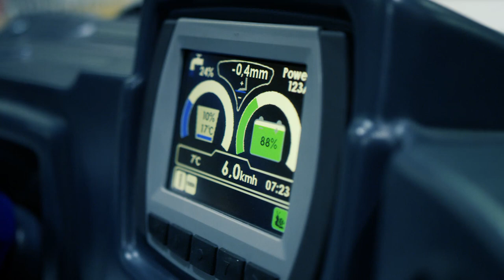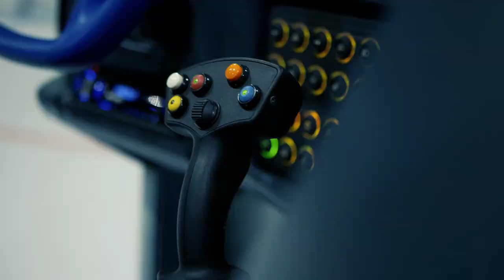Completely resurfacing the ice rink without a driver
Heading towards the future with Autopilot.
With WM Autopilot the vehicle covers the whole ice rink on a predefined route, and is capable of completely resurfacing the ice rink without a driver. WM Autopilot is controlled by means of an app, while the redundant safety system guarantees that the vehicle can be stopped at all times when on autopilot mode. The best assistant an ice-master could ever want!

▬ Ice resurfacer ▬▬▬▬▬▬▬▬▬▬▬▬▬▬

WM Mammoth + WM Autopilot

▬ Ice resurfacing machines for ▬▬▬▬▬▬▬▬

Pro / Heavy duty

▬ Social Media ▬▬▬▬▬▬▬▬▬▬▬▬▬▬▬